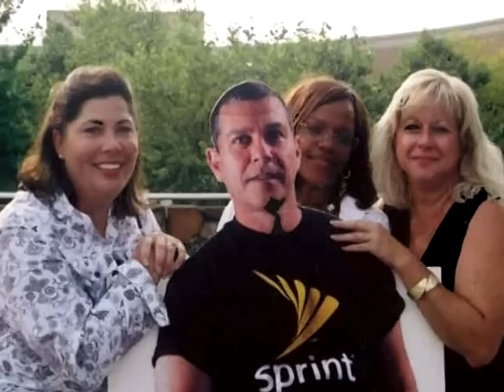In Memory of Debbie Phillips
Debbie was a wonderful manager at Sprint and a fantastic person overall.  She will be sorely missed by a lot of people.  Music by Diamond Rio, "One More Day."